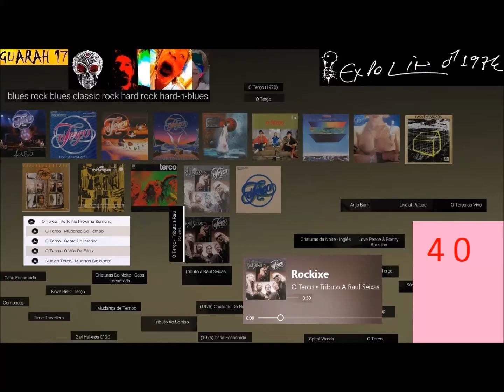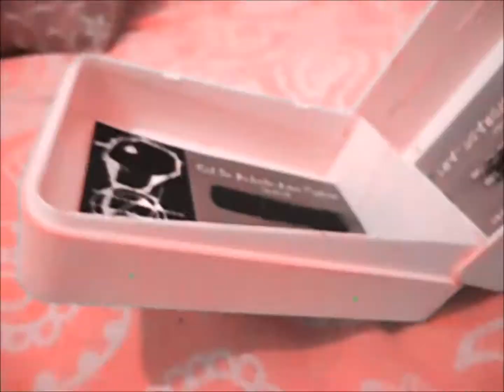O Terco Rockixe HDª=3 4890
O Terco Rockixe HDª=3 4890 . O Terco Rockixe - 40 Videoclip Som + Imagens De C.A 2018 O Terço foi uma das primeiras bandas progressistas do Brasil. A banda, cujo nome significa "rosário" em português, foi formada em 1968.Mudanças de pessoal se tornariam parte da dinâmica de bandas, com Sergio Hinds assumindo o papel de âncora de banda. O grupo devia muito do seu som inicial aos favoritos italianos como Locanda Delle Fate, Quella Veccia Locanda e Premiata Forneria Marconi. Eles também conseguiram misturar outros estilos, como folk, e o mais importante: MPB (MPB), que fez a banda soar um pouco como Milton Nascimento, Tom Jobim e outros grandes artistas brasileiros.
Em seu primeiro disco, O Terço (1970) ainda não estava cheio de prog, mas é um trabalho seminal na história da música brasileira progressiva. Há influências óbvias do Moody Blues e do Pink Floyd. Terço II (1973) os veria mudando de psicodélicos para sons mais pesados, nos moldes do rei Carmesim e do Led Zeppelin. Foram as Criaturas da Noite, de 1975, que se tornaram um sucesso monumental. Foi um grande sucesso, deu ao Brasil seu primeiro álbum clássico e consolidou a posição de O Terço na história da música.Nos anos 80, a banda começou a fazer turnê pelos Estados Unidos e pela Europa. Isso os tornaria mais populares em outras partes do mundo do que em casa.Eles continuaram lançando álbuns no final dos anos 90. Muitas vezes tentando experimentar estilos diferentes.